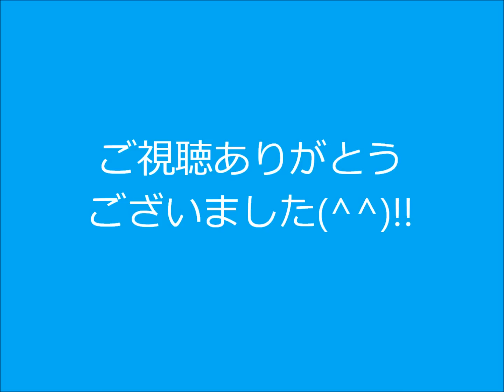DSソフトの電子ピアノで弾いてみた ～その２～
前回に続く弾いてみた第二弾!!
今回は時計のオープニング曲を特集して弾いてみました(^^)！

ちなみに４番目の曲は聞き覚えのある時計の曲を演奏してみましたっ!!
製品名が分からなかったのですが、karzu yamaさんから情報をいただきました。
情報提供ありがとうございました(^^)♪

演奏曲↓

①現行版シチズンからくり時計「オープニング・エンディング曲」

②スモールワールドノエル「オープニング曲」

③セイコーウェーブシンフォニー「オープニング曲」

④スモールワールドエクロール「鍛冶屋のポルカ(＋数打ち付)」

⑤有楽町マリオンクロック「オープニング・エンディング曲(一部)」